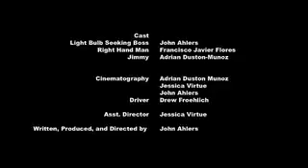Shining a light on the mob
A funny short film about a Mob boss, his right hand man and a bad lightbulb